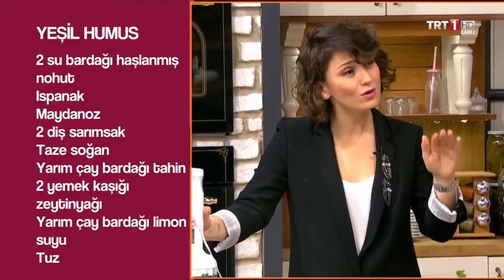Pelin Çift ile İyi Fikir - 147. Bölüm / Ali Metin Görgüner, İpek Çaldemir Çalışkan, Elvan Odabaşı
Pelin Çift ile İyi Fikir Hafta içi Her Gün Canlı Yayında 12.30'da TRT1'de...

Aktüel haberlerden ev bütçesine, sağlıktan güzellik önerilerine, çocuk eğitiminden manevi dünyamıza kadar hayata dair konuşulacak çok mevzumuz var...
Doğrusunu bir bilene sormak lazım, işte bu İyi Fikir!